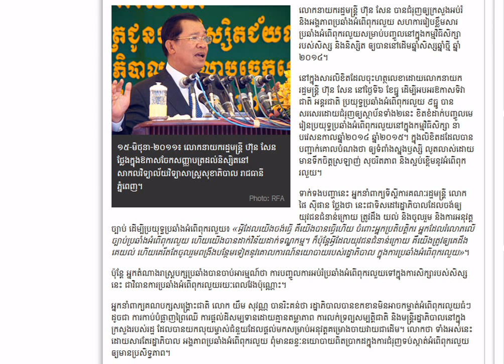Hun Sen Urged Anti corruption Education Program in Schools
RFA Khmer News on December 07, 2013. Hun Sen Urged Anti-corruption Education Program in Schools.
In the letter of Prime Minister Hun Sen for celebrating the national day international fight against corruption 9 December, he committed eliminate corruption and encourage subordinates Join the fight against corruption. More, he urged the fight against corruption in schools.